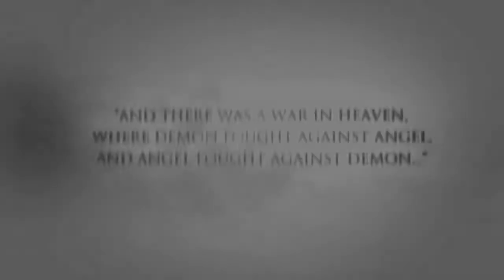Darksiders 2 Guardian Cinematic Trailer HD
Darksiders 2 Guardian Cinematic Trailer